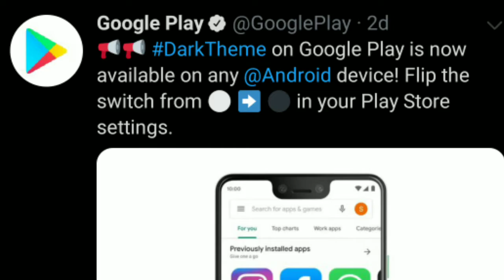Realme 6i Launch Date & Specifications, Samsung Galaxy M11, Xiaomi Wireless power bank #140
Realme 6i Launch Date & Specifications, Samsung Galaxy M11, Xiaomi Wireless power bank - Tech News #140

Time Stamp :

00:04 - Realme 6i
00:56 - Google play store dark mode
01:22 - Xiaomi Wireless power bank?
01:52 - Samsung Galaxy M11
02:19 - Oneplus 8 Pro first look